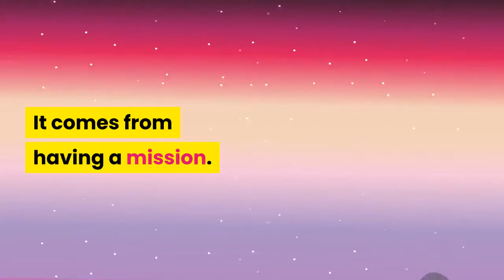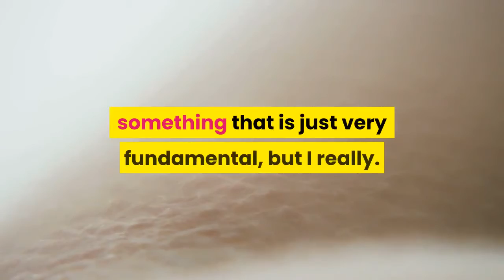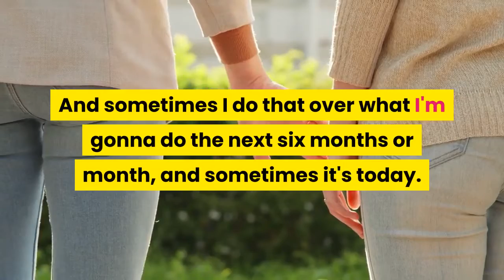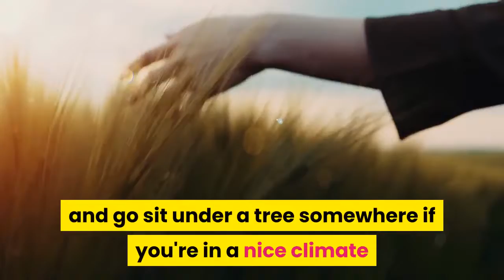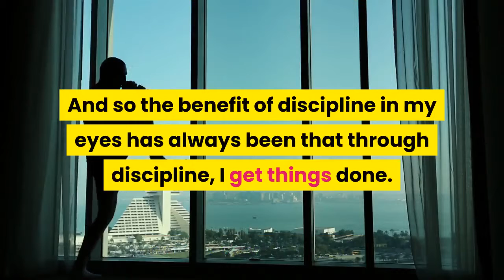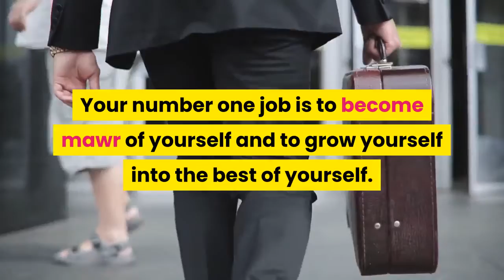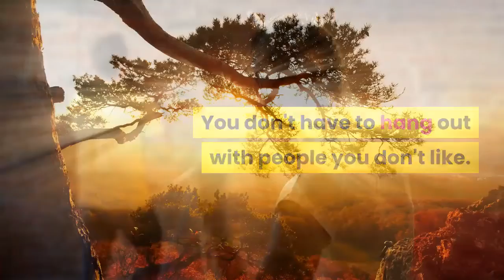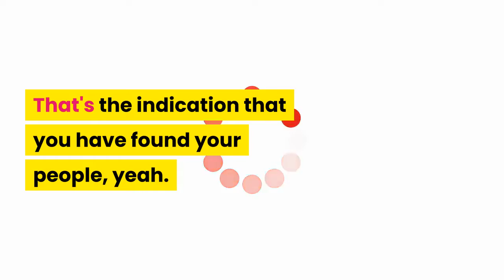Tony Robbins 2021 | Get Up And Make It Happen | Motivational videos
🔈 SPEAKER :
*CREDIT